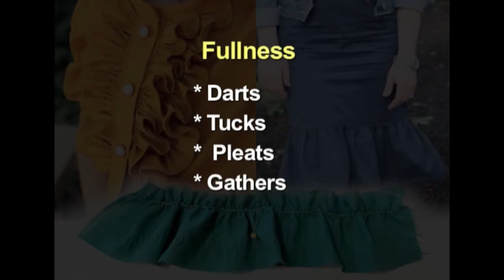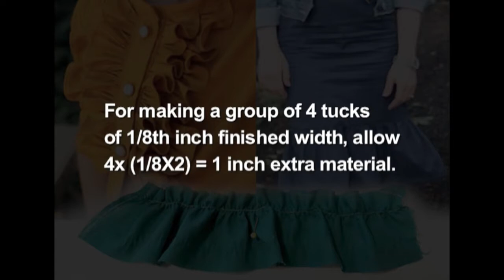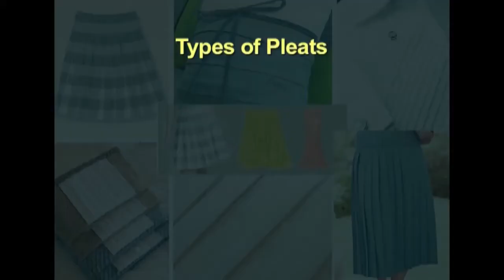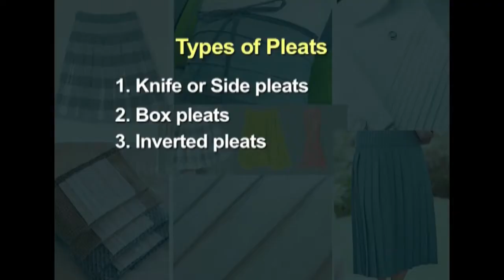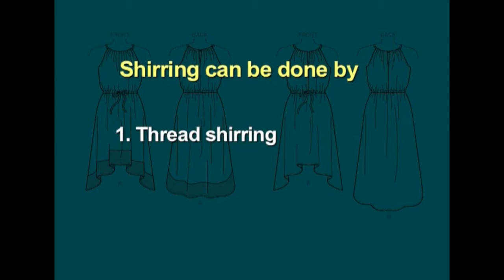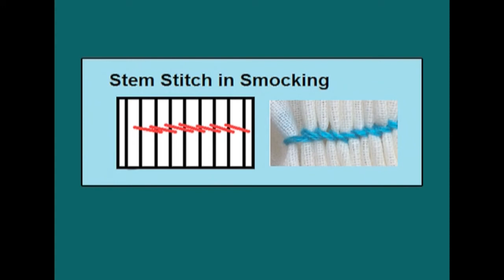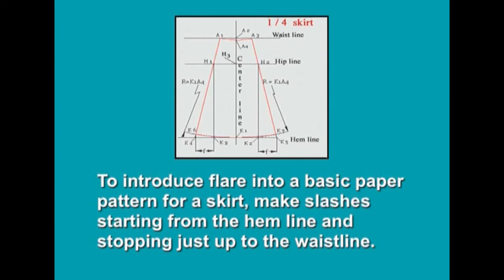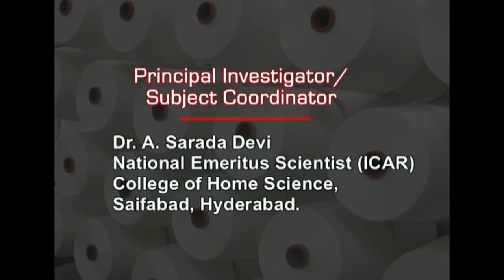Apparel Designing 23 Types of Fullness